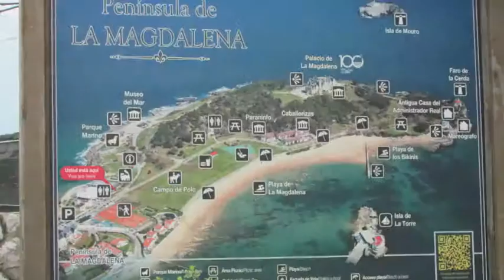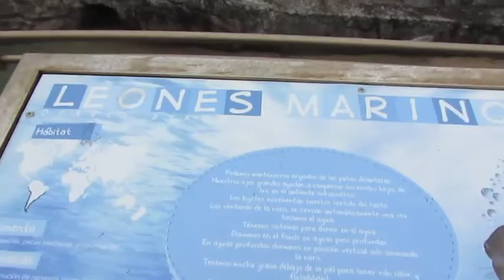Spagnanord 4 agosto 2015